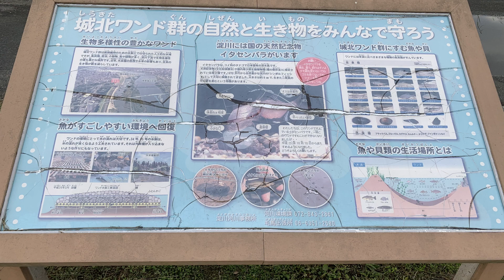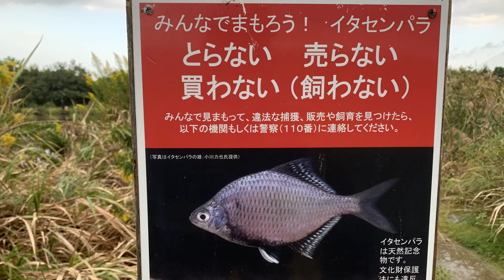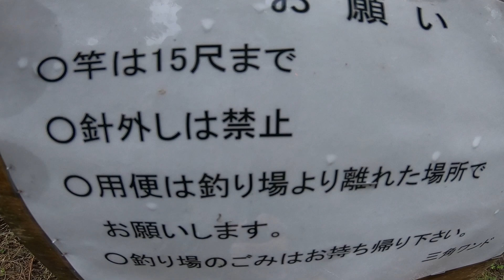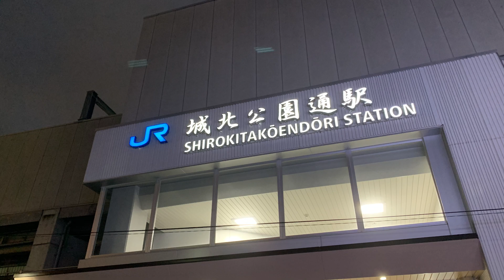【サクマカさんぽ#02】タナゴ釣りしてると一度は聞いた事ある城北ワンド／佐久間一行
大阪の仕事終わりに雨上がりの夕方16時〜17時に寄りました。タナゴ釣りする人なら、一度は聞いたことある場所なはず〜。